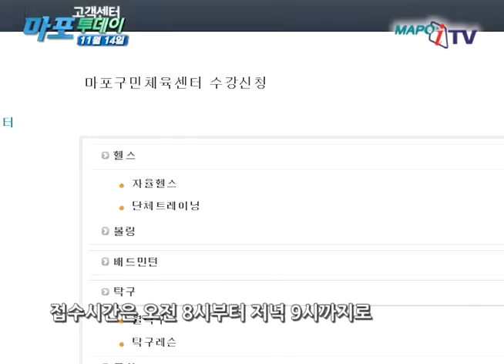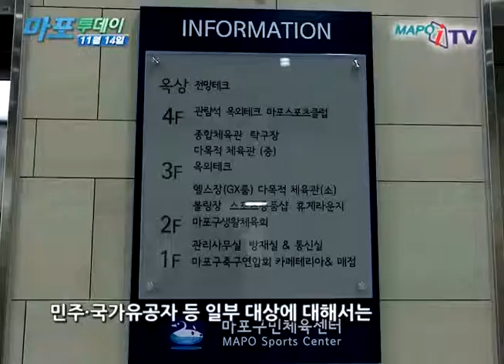마포 마포iTV 11월 14일 뉴스 마포구민 체육센터 회원모집